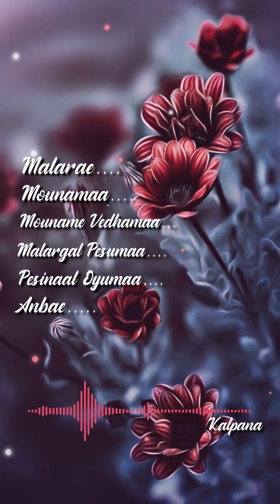Malarae Mounamaa (Female Cover)- Karna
Malarae Mounamaa / Karna / Female Tamil Cover Song / tamil song whatsapp status / Vidyasagar Hits / Romantic Tamil Song Cover / Tamil Romantic Song status /

Vocal : Lakshmi Pradeep